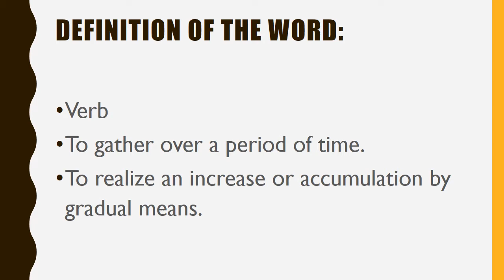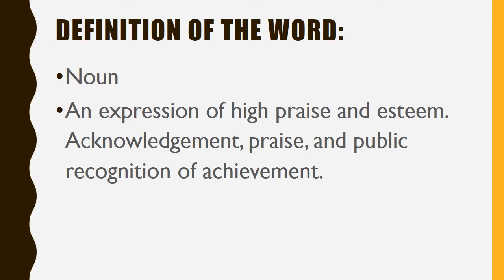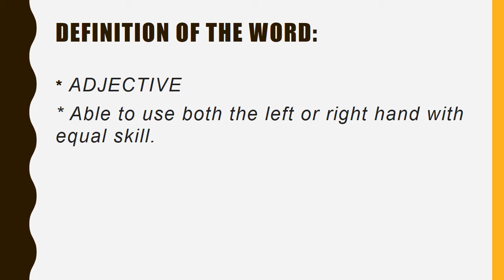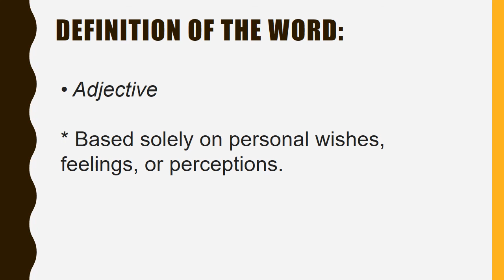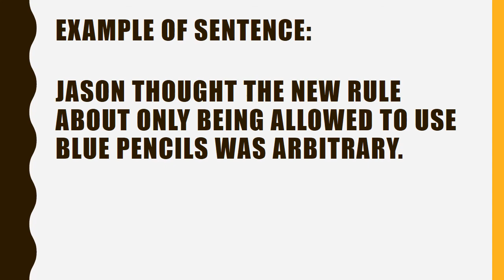gen z5 Smart Words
Generation Z- Learning Today- Building a Smarter Tomorrow